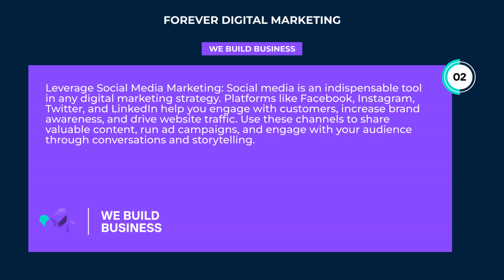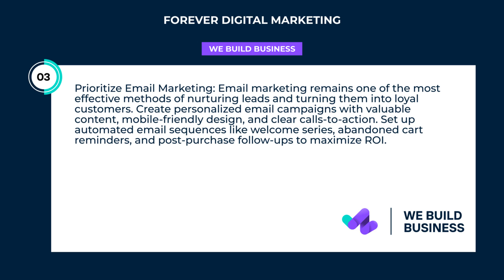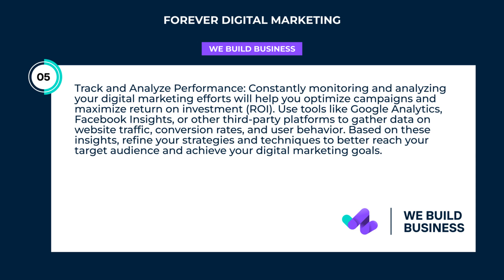Forever Digital Marketing | We Build Business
Discover the power of forever digital marketing with WeBuildBusiness, the ultimate solution for busy business owners looking to outsource their digital marketing needs for consistent growth and success.